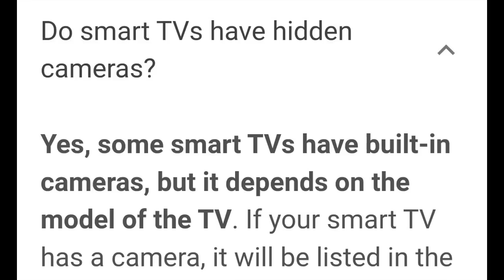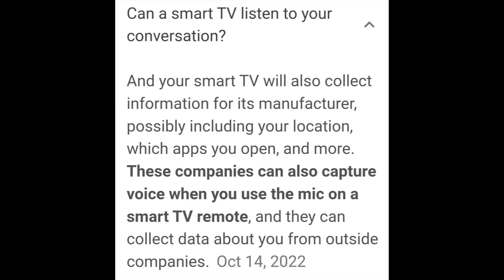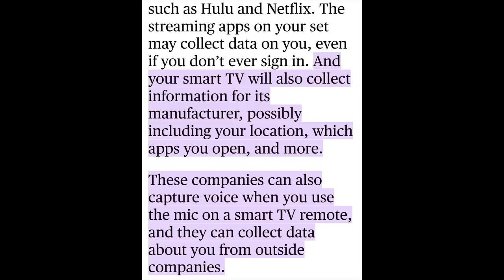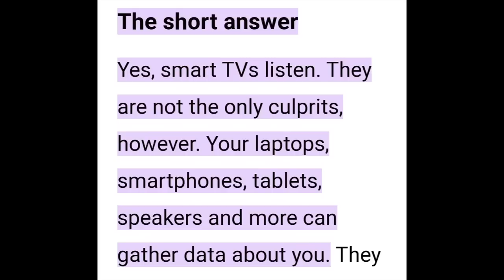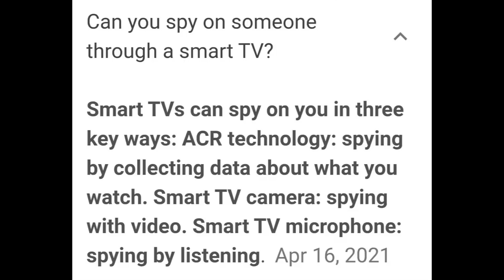Summer Wells Case - What did the camera record Don ?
If Don is innocent the cameras in the TV's and all the other devices show he is or what might they really show ?